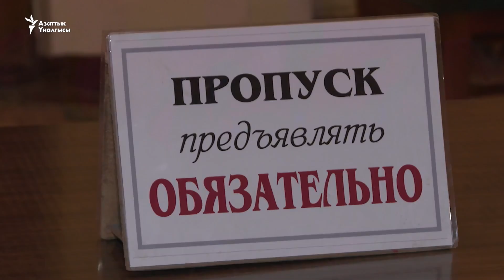Маянасыз калтырган профсоюздар чыры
Өлкөдөгү бир нече санаторийдин медициналык жана чарба кызматкерлери нааразылык акциясын уюштурушту. 50дөй киши Профсоюздар федерациясынын алдына келген. Алар бир нече айдан бери маяна алыша элек. "Жети-Өгүз" санаторийинин эмгекчилери жууркан-төшөгүн да ала келип, акча берилмейинче федерациянын имаратында түнөй тургандыгын билдирген.